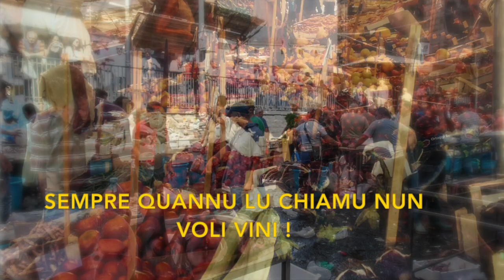A lu mircatu - Levure au Rinakono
Un extrait inédit du concert unique du groupe Levure dans la salle du Rinakono à Jemappes, en 1980.
Le groupe reprend cette chanson traditionnelle sicilienne "A lu mercatu" (au marché).